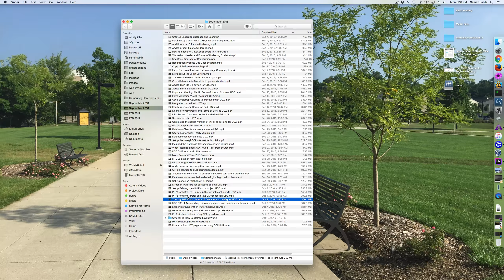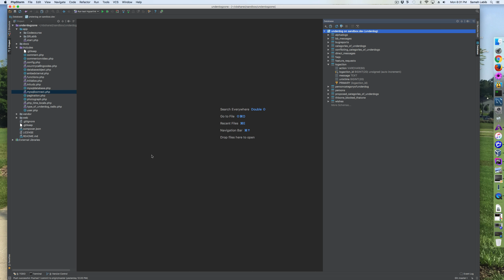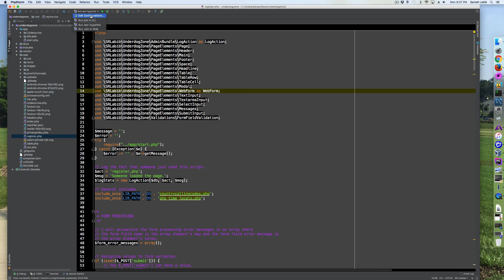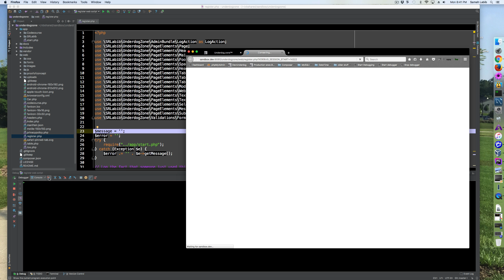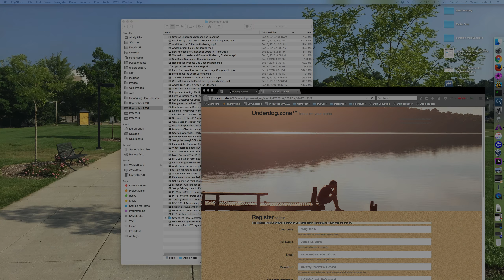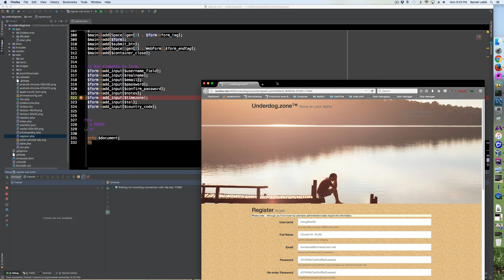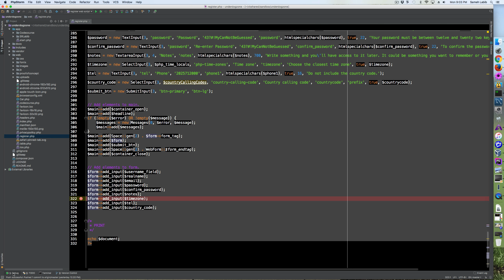PhpStorm Debugging a Web Script